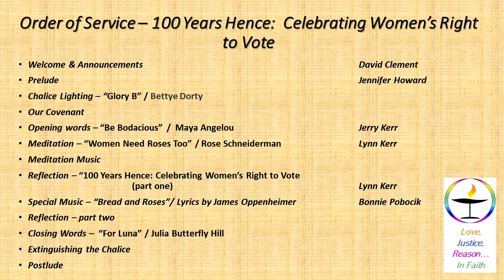100 Years Hence: Celebrating Women’s Right to Vote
One hundred sixty years ago, a Universalist woman and social reformer, Frances Dana Barker Gage wrote a poem entitled, “A Hundred Years Hence.”  In it, she shared her hopes for the future, including women’s standing in the world.  She wrote,
Then woman, man’s partner, man’s equal shall stand,
While beauty and harmony govern the land.
It took more than 100 years, but women did earn the right to vote and many other victories as well.  We will look back at those women who made history and speculate on what might be next.

Sunday Service of the Unitarian Universalist Congregation of Flint
8/16/20